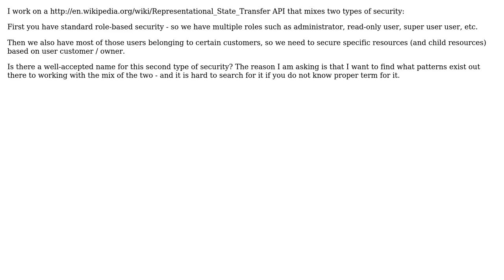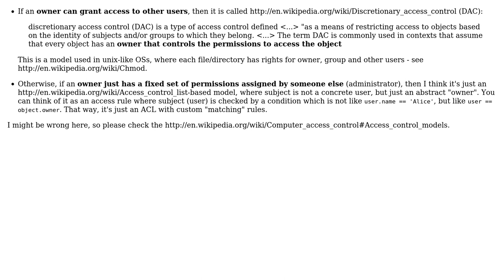What's the proper name for the type of security where we secure resources by ownerrship?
Software Engineering: What's the proper name for the type of security where we secure resources by ownerrship?

With thanks & praise to God, and with thanks to the many people who have made this project possible! | Content (except music & images) licensed under CC BY-SA | Music | Images & others | With thanks to user Sebastian K user scriptin user Matthew Flynn and the Stack Exchange Network Trademarks are property of their respective owners. You are responsible for your own actions.